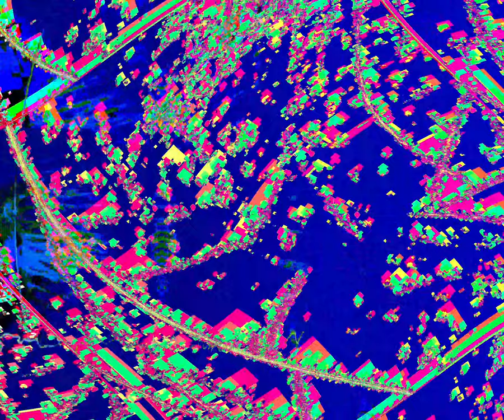[EPILEPSY WARNING] Movie 24 03 26 21h25m14s